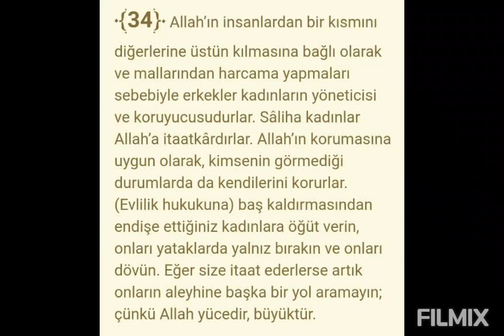Nisa 34'te Kadınları Dövün Mü Diyor?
(hafifçe) dövün

nisa suresi 34.ayet, kuran, alparslan kuytul, islam,